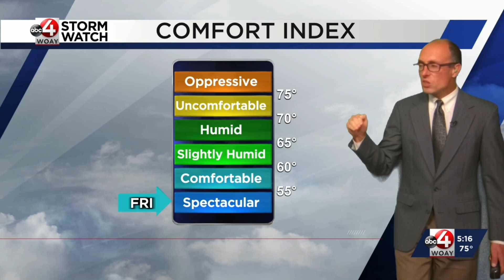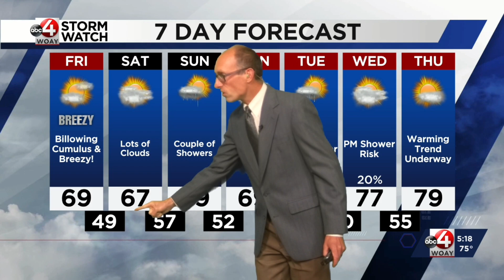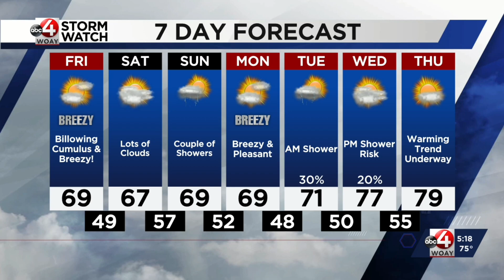Refreshing Air Mass Will Give Way To Hot Temps: Chief Meteorologist Chad Merrill's Latest Forecast